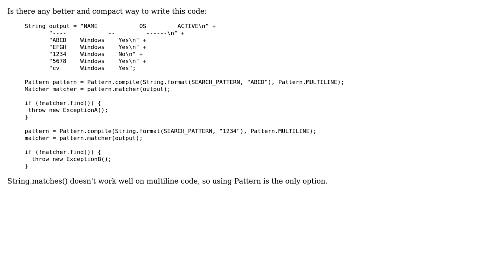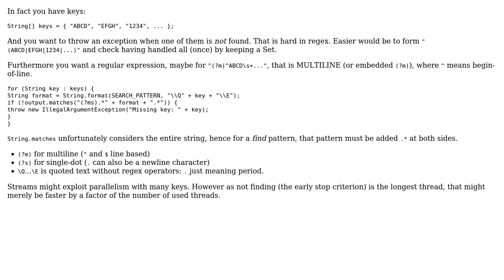Code Review: Java Pattern search with variable string in pattern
With thanks & praise to God, and with thanks to the many people who have made this project possible! | Content (except music & images) licensed under CC BY-SA | Music | Images & others | With thanks to user S.K. user Joop Eggen and the Stack Exchange Network Trademarks are property of their respective owners. You are responsible for your own actions.